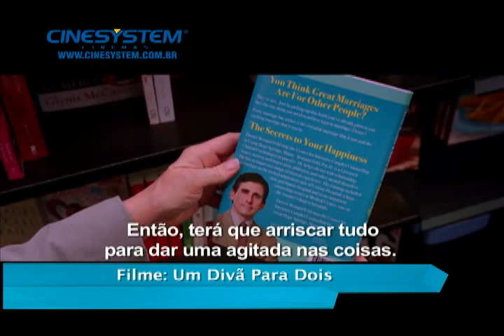Conexão 18/08/2012 Bloco 2